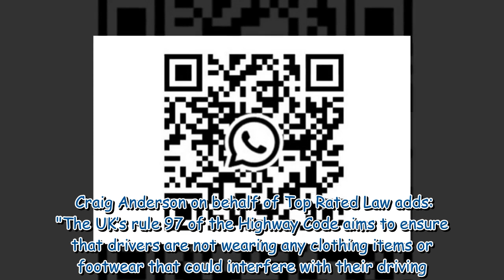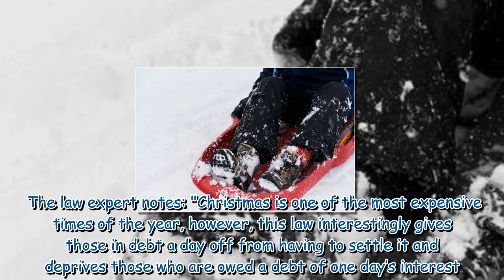Expert reveals seven Christmas laws you might not be aware you are breaking